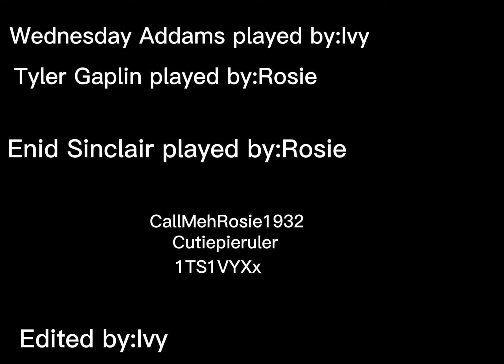WEDNESDAY IN BROOKHAVEN!! * short flim* Roblox brookhaven role play 🖤💗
⤹ socials
⚡️- roblox username: 1TS1VYXx

⤹credits
🐠- house inspo: ​⁠myself :)
✨- thumbnails: me :)
🎀-desc​⁠: @Carliellaa
🩵-intro: Stariella/gamingsabrina

here are some tags!

⤹enjoy the video!! xx